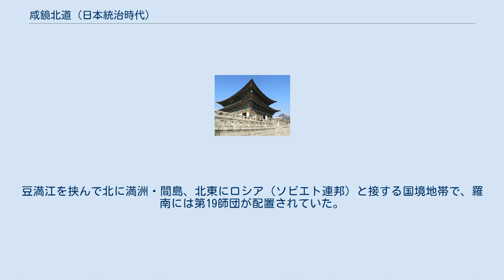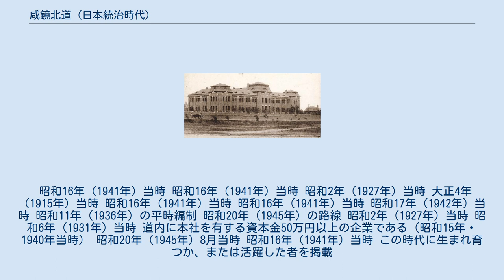咸鏡北道 (日本統治時代)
旧咸鏡北道庁舍 咸鏡北道（日本語読み：かんきょうほくどう、朝鮮語読み：함경북도）は、日本統治時代の朝鮮の行政区画の一つ。
現在の朝鮮民主主義人民共和国（北朝鮮）の咸鏡北道・羅先特別市と、両江道の一部を合わせた地域にあたる。
 道庁ははじめ鏡城、1920年以降は羅南（1940年清津府に編入）に置かれた。
 朝鮮の東北部、咸鏡道地方の東北側にあたり、西南に咸鏡南道と接する。
豆満江を挟んで北に満洲・間島、北東にロシア（ソビエト連邦）と接する国境地帯で、羅南には第19師団が配置されていた。
 1930年代には天然資源の開発が進められるとともに、日本が支配する満洲国への短絡路として、羅津の築港をはじめとする開発がすすめられた。
 昭和11年現住戸口調査より 昭和20年（1945年）当時 1919年8月以前は「咸鏡北道長官」。